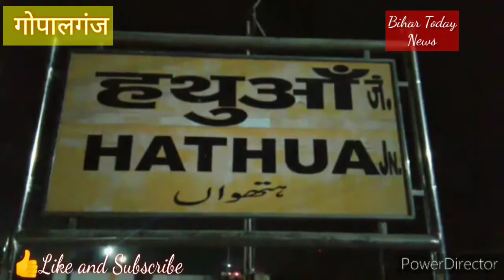जिले के हथुआ अनुमण्डल को नगर पंचायत बनाने की कवायद शुरू। राज्य सरकार के सूबे के सभी अनुमण्डल मुख्या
जिले के हथुआ अनुमण्डल को नगर पंचायत बनाने की कवायद शुरू।

राज्य सरकार के सूबे के सभी अनुमण्डल मुख्यालय को नगर पंचायत का दर्जा देने के फैसले के बाद जिले के हथुआ अनुमण्डल मुख्यालय के हथुआ को  नगर पंचायत का दर्जा मिलने का रास्ता साफ हो गया है।साथ ही इसके गठन की प्रक्रिया शुरू हो गई है तथा प्रस्ताव भी भेजा चुका है। हालांकि नगर पंचायत में हथुआ के कौन कौन से इलाके को शामिल किया जाएगा इसपे अभी संसय बना हुआ है। लेकिन हथुआ के पूर्ब से घोसित शहरी के इलाको को शामिल करने की पूरी संभावनाएं है। वही इस संबंध में जब सूबे के समाज कल्याण मंत्री एवम स्थानीय विधायक राम सेवक सिंह से बात की गई तो उन्होंने बताया कि बिहार के मुख्यमंत्री नीतीश कुमार ने यह फैसला लिया है कि राज्य के सभी अनुमण्डल को नगर पंचायत का दर्जा दिया जाय इसी के तहत हथुआ को नगर पंचायत बनाया जा रहा है साथ ही उन्होंने बताया कि जिले के मीरगंज नगर पंचायत को उत्क्रमित कर उसे नगर परिषद बनाने की भी अनुसंस की गई है ताकि लोगो का विकाश जो सके एवम ज्यादा से ज्यादा सुबिधा मिल सके।

gopalganj market
gopalganj car bazar
Gopalganj vlog
Gopalganj sasta market
Gopalganj bazar
Gopalganj car bazar
Gopalganj shop
jila Gopalganj
Gopalganj district
Bihar Gopalganj
Gopalganj market
SIWAN vlog
jila SIWAN
SIWAN district
Bihar SIWAN
SIWAN market
Gopalganj
Gopalganj blog
Gopalganj vlog
jila Gopalganj
Gopalganj district
Bihar Gopalganj
Gopalganj market
SIWAN blog
mirganj  vlog
jila SIWAN
SIWAN  district
Bihar mirganj
sasa musa
mirganj  market
miraganj
Gopalganj news
News Gopalganj
Mirganj Gopalganj
Mirganj Bihar
Gopalganj siwan
Mirganj bazar
Bihar News
News Updates
BIHAR NEWS